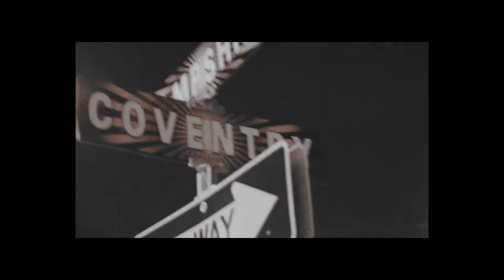Sicksteen - 365 [Official Video]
Official Music Video for Sicksteen's Song Titled - '365'

Video Created by GENIUS Films (@GENIUS_Films)
GENIUSFILMShasfun.com